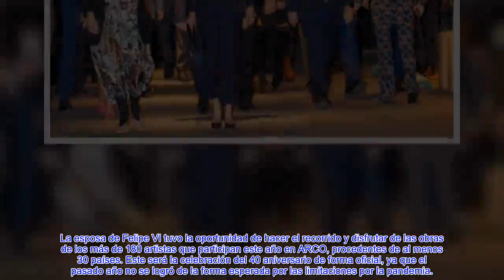✅LA REINA LETIZIA CUMPLE LA AGENDA SIN EL REY FELIPE Y DESLUMBRA A TODOS👑